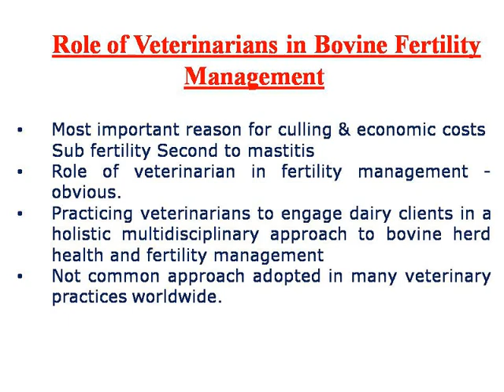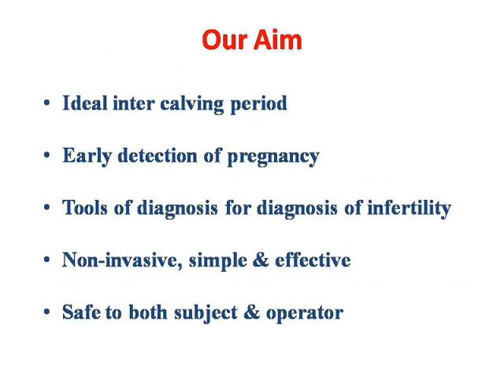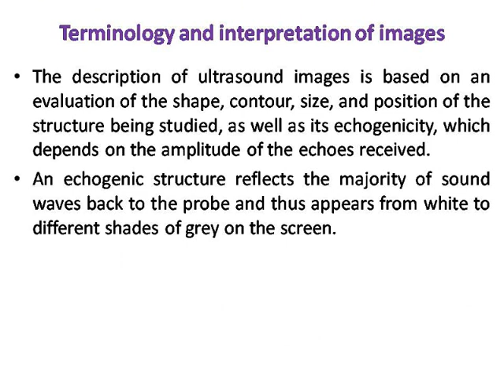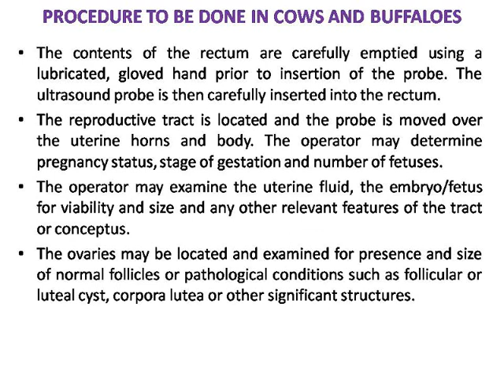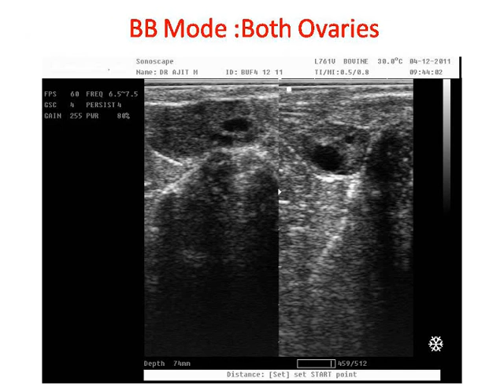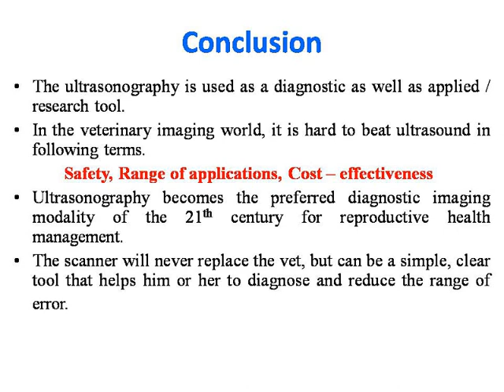Application of Ultrasonography in Cows and Buffaloes under field conditions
Use of Ultrasonography is need of the day under field condition for reproductive health management in farm animals. in this video, all the concepts of USG and its application under field conditions mentioned in very simplest manner.